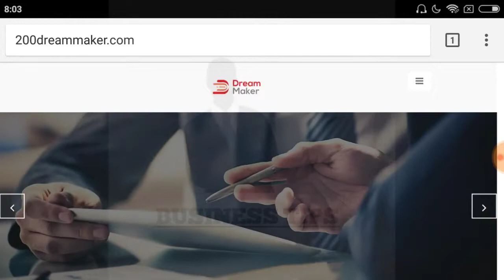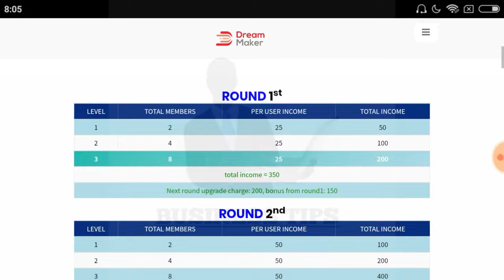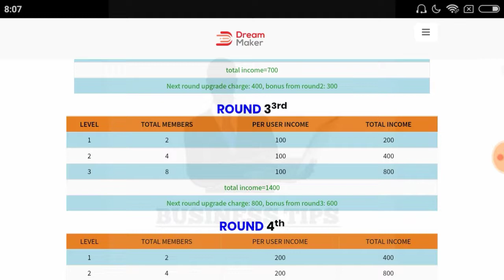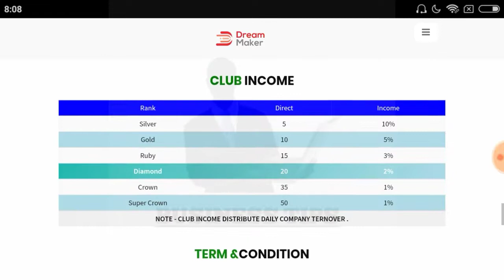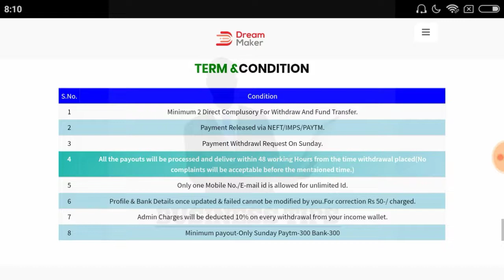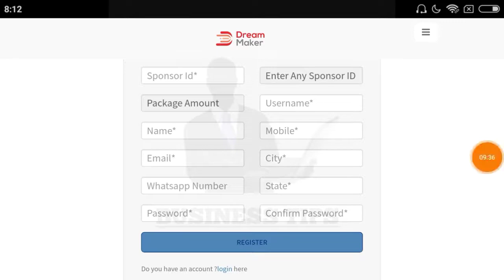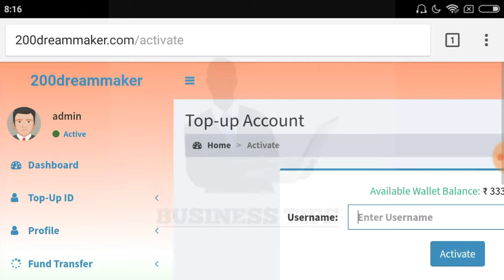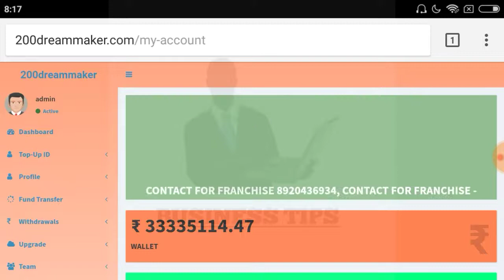मातर् 14 लोग लगाओ , 2 करोड ़ल ेजाओ Nonworking Plan , 200 Dream maker Full Plan !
OR

SPONSER ID - mayank

जॉइन करे और 14 लोगो का टीम बनाये , ओर 14 लोगो से ही 2 करोड़ कामये , पूरा वीडियो जरूर सुने ।